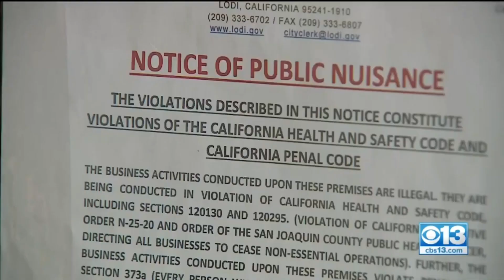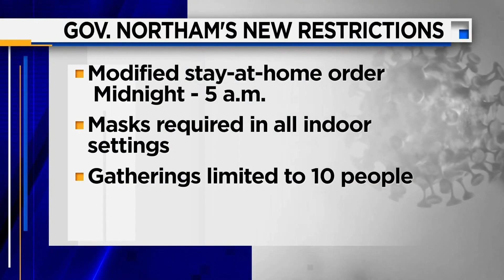Adam Carolla vs. Gavin Newsom